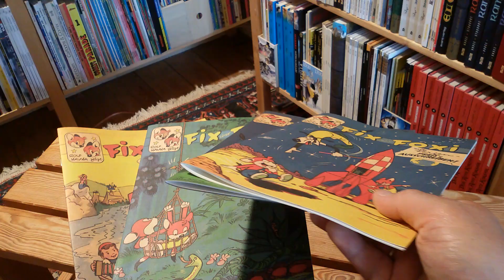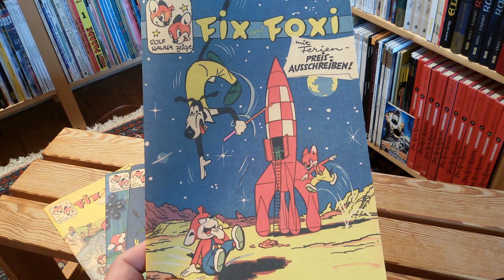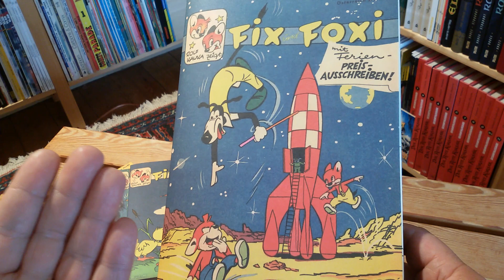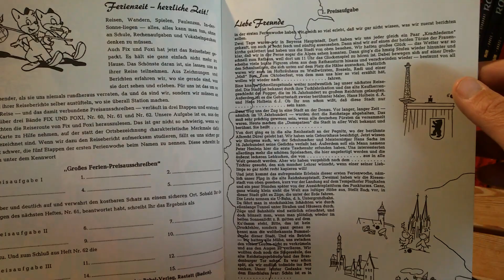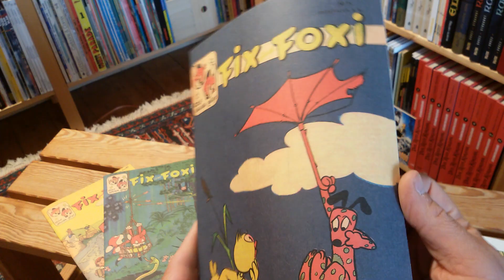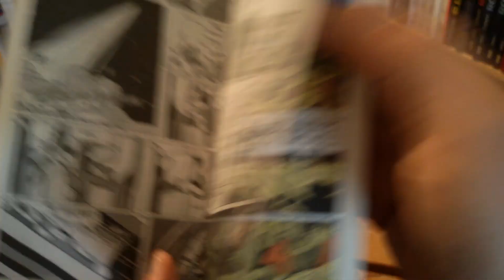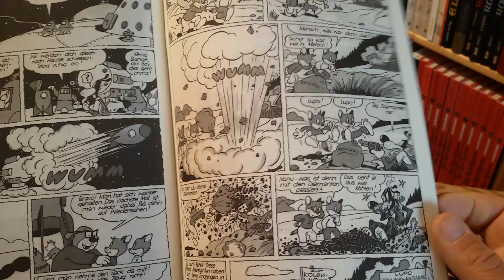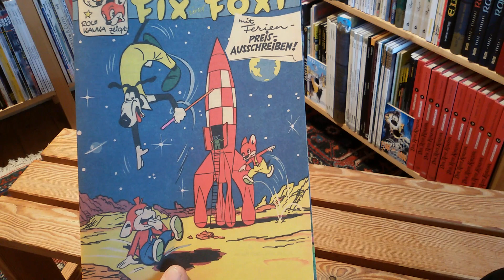ein Fix & Foxi-Heft von 1956 (Reprint) - europäische Comicmagazine #5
Fix und Foxi und die unzähligen Sammel- und Extrabände stellten - ich muss es gestehen - einen Großteil meines Comickonsums meiner Kindheit dar... auch wenn sich v.a. die in ihnen lizenzierten Comics wie "Die Schlümpfe" oder "Gaston" stärker in mein Comichirn eingebrannt haben. Dennoch hatte ich nicht soviel Interesse an einem Fix und Foxi meiner Kindheit (also ca. aus Mitte / Ende der 70er), sondern hab mir Reprints von älteren Heften von 1956 besorgt - aus Gründen.

Nächsten Montag stelle ich ein weiteres europäisches Comicmagazin vor... bis dahin!